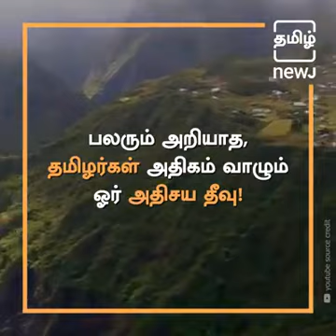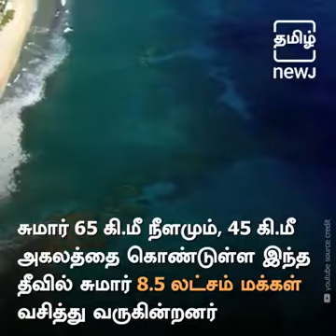Reunion island of Tamil